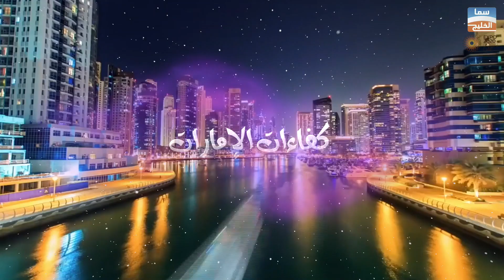قلب المدينة لإدارة العقارات والصيانة العامة للمباني